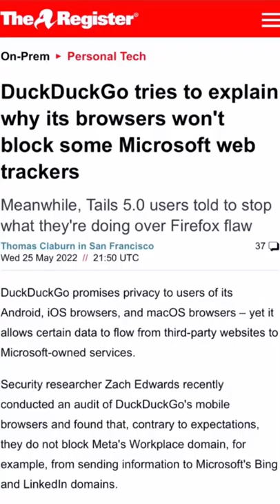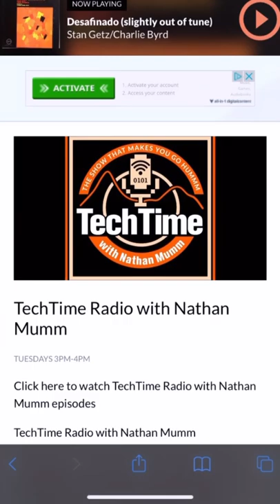TechTimeRadio Interns - watch our YouTube of DuckDuckGo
DuckDuck Go has to go - and why you should not use this service. @TechTimeRadio - weekly news on technology stories not in the mainstream media.